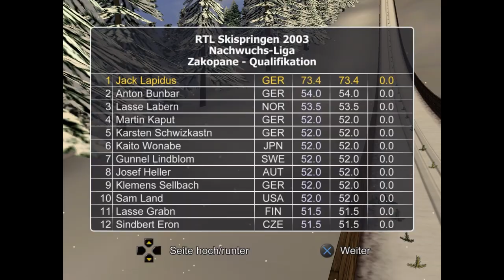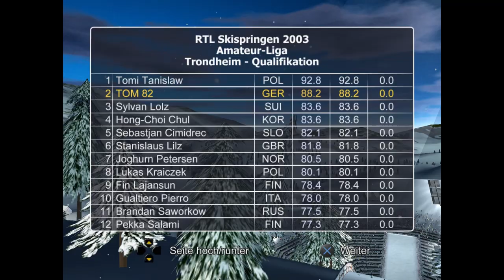RTL Skispringen 2003 - Retro Spiele Rückblick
Eines der besten Hotseat Games die man gemeinsam an der Konsole spielen kann. Warum das so ist erfahrt ihr im Rückblick Video.